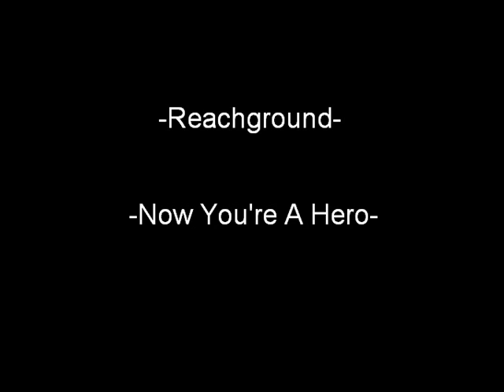Now You're A Hero-Reachground